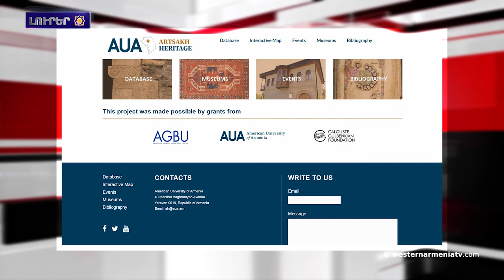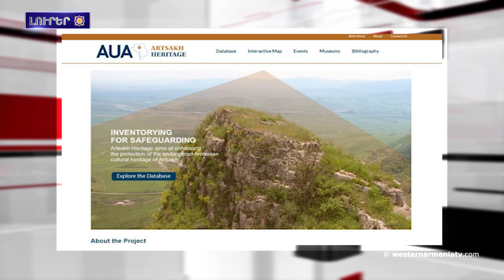Հարցազրոյց ՀՃՈՒ փոխտնօրէն Րաֆֆի Քորթոշեանի հետ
1. Հայաստանի եւ Ատրպէյճանի միջեւ սահմանազատման յանձնաժողովներու երկրորդ հանդիպումը տեղի կ՛ունենայ յաջորդ շաբաթ Մոսկուայի մէջ
2. «Անտեսուած է Արցախի բնիկ ժողովուրդի ինքնորոշման իրաւունքն ու ատրպէյճանական ցեղասպան քաղաքականութիւնը». Արման Թաթոյեան
3․ ԱՄՆ-ն պատրաստ է աջակցելու Հայաստանի եւ Ատրպէյճանի միջեւ սահմանները սահմանազատելու եւ սահմանագծելու աշխատանքներուն
4. Հարցազրոյց ՀՃՈՒ փոխտնօրէն Թաֆֆի Քորթոշեանի հետ
5. Վանի մէջ կը նախապատրաստուին փառատօնի
6․ Արցախի գանձերը. Լալազարի կամուրջ
7. Արեւմտեան Հայաստանի Անիի Մայր տաճարը
8. Կայացած է «Արցախի մշակութային ժառանգութիւնը, թուագրում հանուն պահպանութեան» կայքի շնորհանդսը